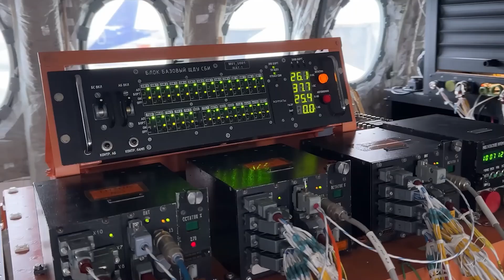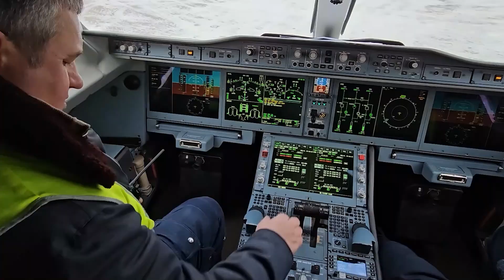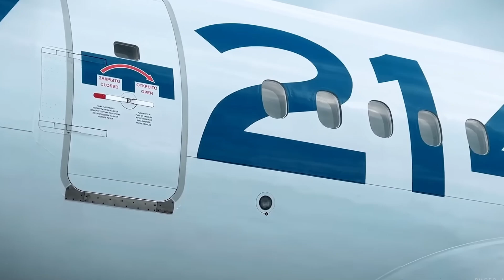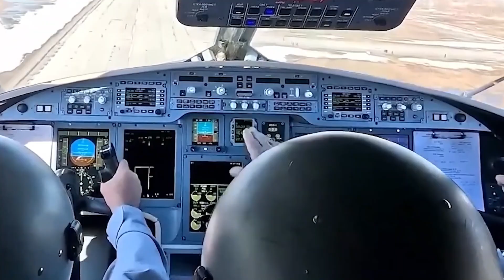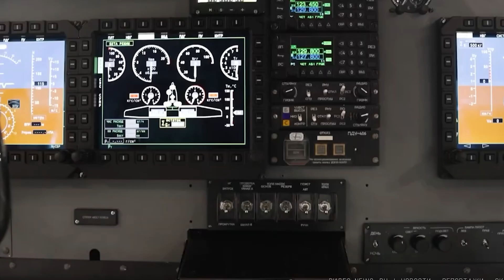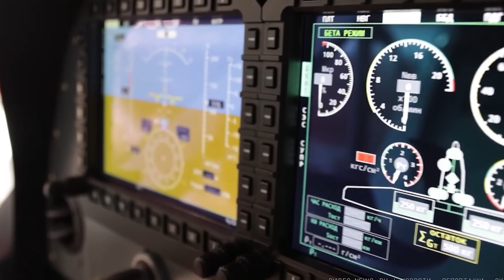Fact or Fiction: Russian Jets Replacing Foreign Aircraft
The latest update indicates that the russian aviation industry is making strides in reducing its reliance on foreign aircraft. Key projects like the MC-21 aircraft, Tupolev Tu-214, and Ilyushin Il-114 are showing progress thanks to import substitution efforts. These advancements signal growing aviation independence.
In this detailed aviation update, EMAviation explores the progress of Russia’s civil aircraft development as of February 2025. We cover the latest advancements in key import substitution aircraft programs: the Superjet 100, MC-21, Tu-214, Il-114-300, and the troubled LMS-901 Baikal project.

From the introduction of Russian-built PD-8 and PD-14 engines to structural redesigns and certification delays, this video provides an in-depth look at how Russia is working to reduce its dependence on Western-made aircraft and components.

📌 Topics Covered:

Superjet 100 PD-8 engine testing & certification

MC-21 upgrades, weight changes, and PD-14 engine milestones

Tu-214 domestic component integration and production updates

Il-114-300 regional turboprop development & testing progress

LMS-901 “Baikal” project delays, design flaws & budget overruns

Whether you're an aviation enthusiast, pilot, engineer, or simply curious about the future of Russian aviation, this video delivers valuable insights into one of the world’s most ambitious civil aviation overhauls.